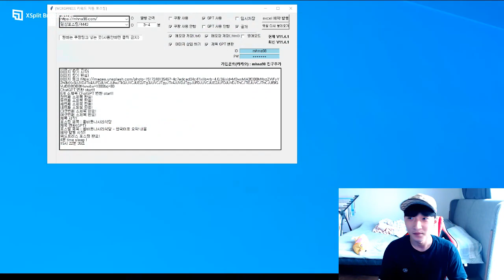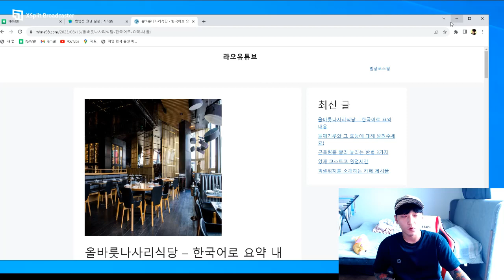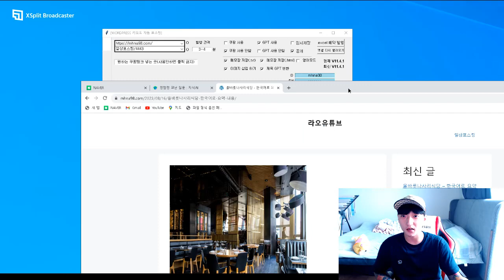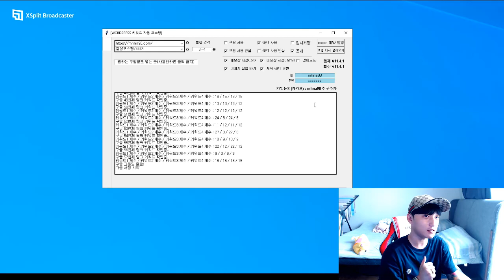워드프레스 애드센스? 애드핏? 스트레스 받지마세요 자동프로그램으로 얼마나많은 수익을 낼수있을까?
[지피티 마스터 chatgp] 네이버 카페로 초대합니다.
From 라오유튜브

새로나온 블로그 스팟 예시!

방문후 게시글 좋아요 한개

방문후 게시글 댓글 1개

라오 Facebook : 나민흠
라오 Instagram : mhna98_
라오 TikTok : 라오유튜브
라오 Facebook 페이지 : 라오프레스 , 라오유튜브

0:00 인트로
0:32 프로그램 업데이트 설명
0:40 워드프레스 프로그램 설정방법
1:22 워드프레스 발행한 글 또한 업데이트 설명
2:02 내가 발행한글 관리자 접속안해도 보는 방법
2:40 워드프레스 진짜 초간단 이용방법 마무리 설명
3:06 발행간격 꿀팁
3:32 아웃트로